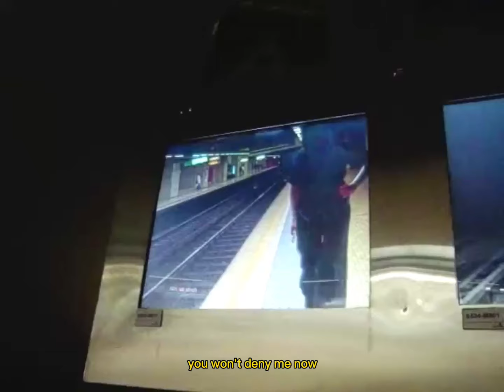epona - Don’t care! (Official Video)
LYRICS :
I don't care what you say
I'm gonna touch you anyway
I don't care if you don't stay
I don't like you anyway

You won't chase me down
When there's no one around
You won't deny me now

I don't care if you are scared
Not gonna see you once again
I don't care if you feel pain
Just wanted to see someone cry again

No one cares what you're saying anyway
No one cares how you're feeling anyway

Just wanted to touch you anyway

If there's no one around

And I know, and I'm sure
You'll be fine, you'll be fine

Just myself, just myself
I don't care, I don't care

CREDITS:
Don’t care!, a film
Directed by Epona Guillaume & Niko Wei

Lyrics and music written by Epona Guillaume, Evelyne Esterzon & Dimitri Eggermont

The official YouTube channel of epona. epona discovered the thrill of being on stage at age 7. Supported by her mother and siblings - including 7 sisters - she learned her craft through theatre and film performances without any formal training. While still pursuing her acting career, epona is now exploring new avenues with music, specifically indie rock. Fluent in Dutch and French, she yet chooses to express herself in English and found in songwriting a way to authentically open up to her audience. As epona takes on various roles that perfectly showcase her storytelling skills, she addresses social issues that are close to her heart such as street harassment, rape culture and overall male violence, which all women have experienced at some point. With a debut EP released on October 13th 2023, epona is determined to make a name for herself and bring rock music back to the mainstream.